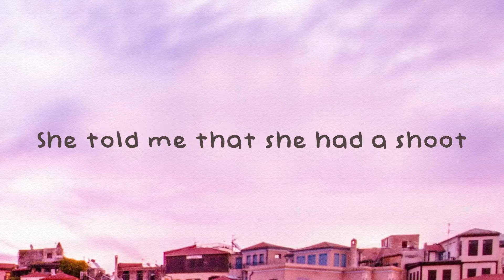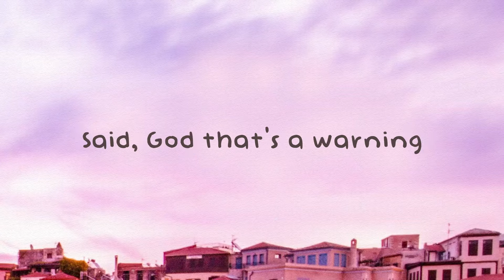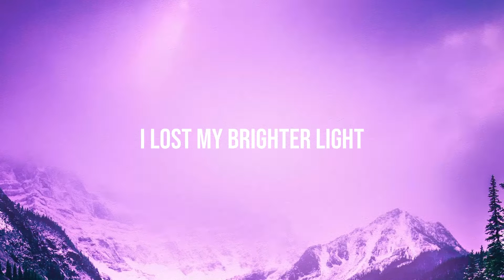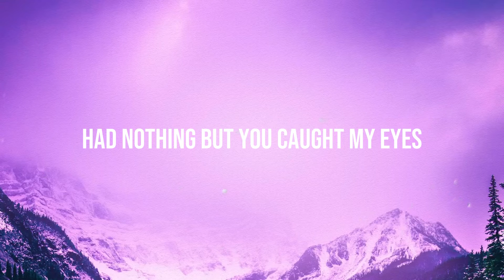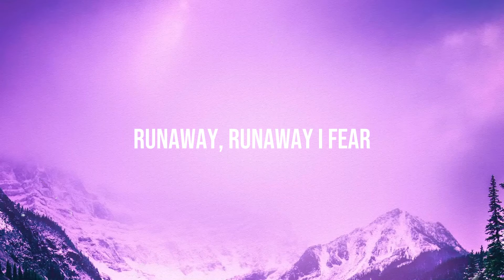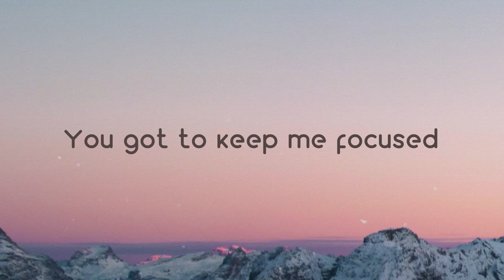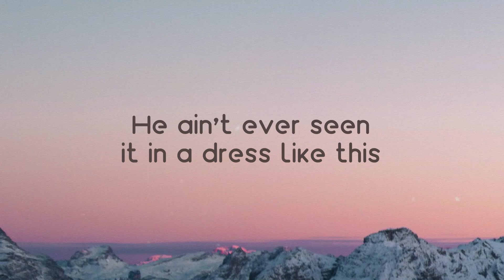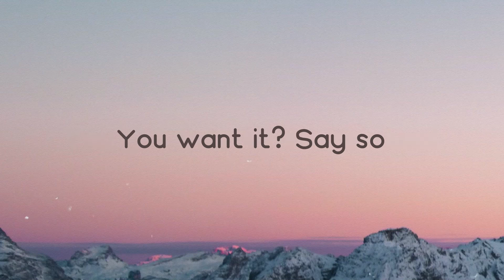Mourning - Post Malone /With Lyric/ 🌱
Mourning - Post Malone /With Lyric/ 🌱 del   Don't want to sober up
 The sun is killing my buzz
 That's why they call it mourning
 Thought I was strong enough
 Threw my bottle at the sky
 Said, God that's a warning
 Don't want to sober up
 Try to keep it inside
 But I just want to pour it
 Got a lot of *** to say
 Couldn't fit it in the chorus
 I just left Wally, spent a Maserati
 The way I gotta flex
 You'd think I did pilates
 I called my quote-unquote friends
 Do you got plans
 Turns out everyone's free when the dinner is
 Then they drag me
 To a party out in Malibu
 After thirty High Noons it was pretty cool
 Tried to shoot my shot
 She told me that she had a shoot
 Bye-bye
 Damn
 Stumbling down a corridor
 Came across an open door
 Throwing up is easy
 And who put on The Commodores
 That's a nice tile floor
 Wish I got to know you more
 Who am I talking to
 Nobody
 Take me outside, I'm a little too high
 Paid a little too much
 For the time of my life
 When money ain't a problem, everyone's lying